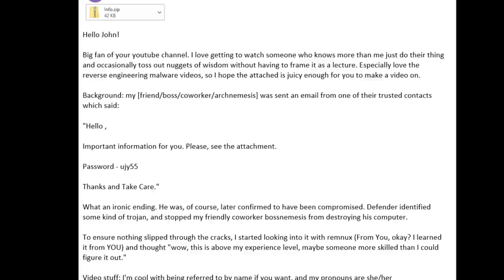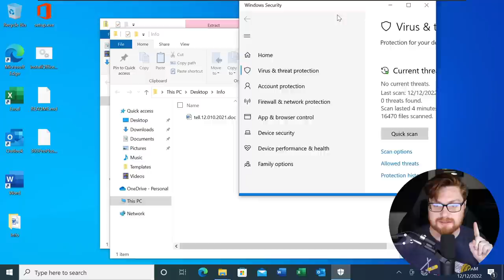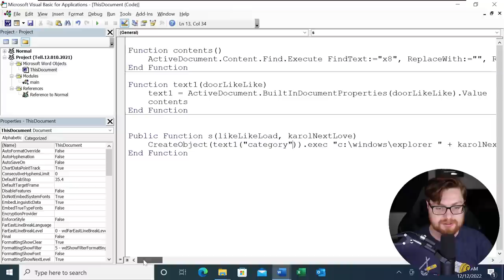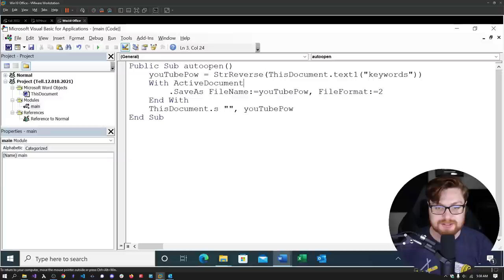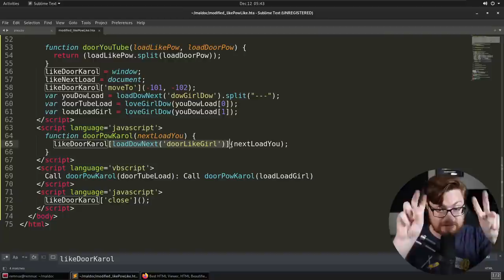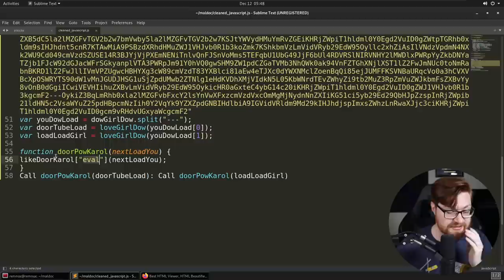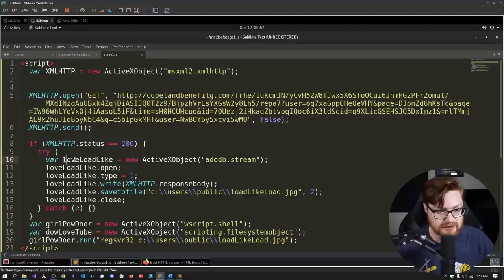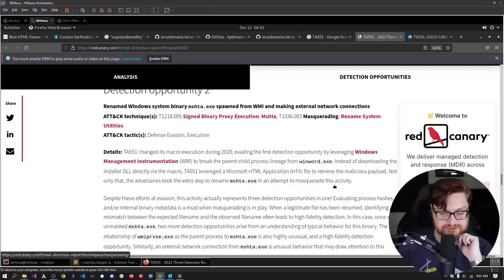Unraveling the IcedID Malware Stager & Phishing Email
Learn even more malware analysis with 0ffset's Zero2Auto training! And pre-register for their updated Beginner course!